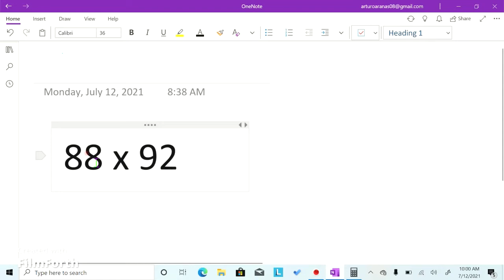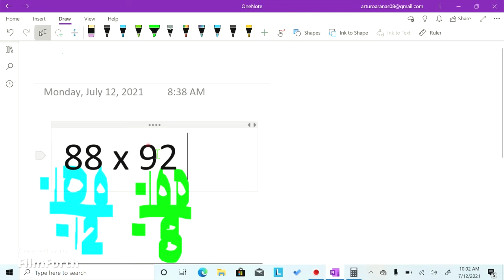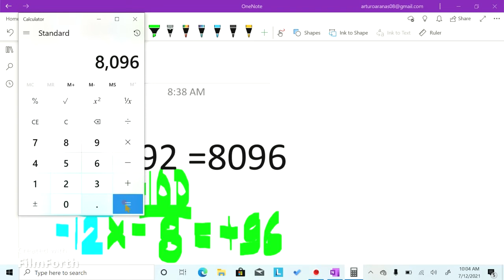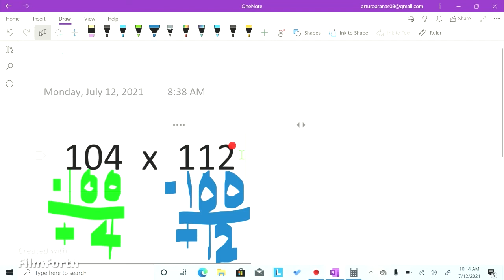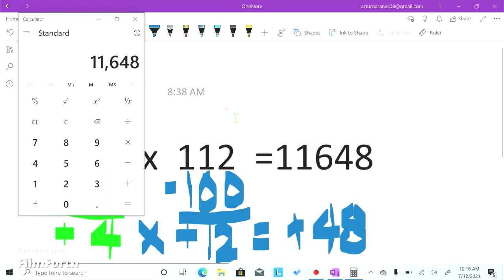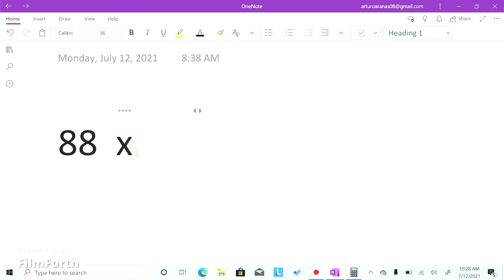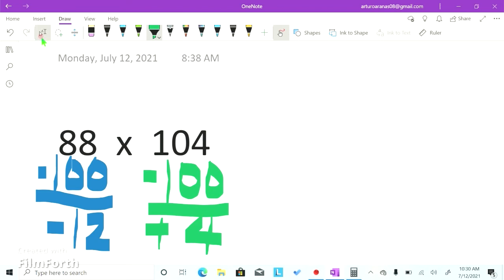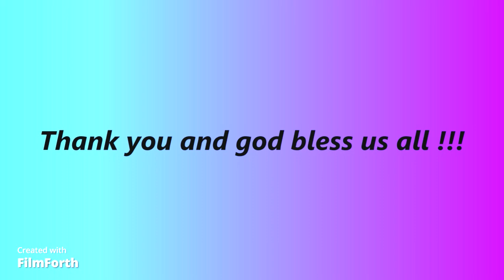Fast Math Tricks # 2 / Easy Multiplication trick for BIG numbers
This trick for multiplication is awesome ! Multiply numbers near 100 in under 5 seconds. Hope this trick can you help and guide you in your endeavor.